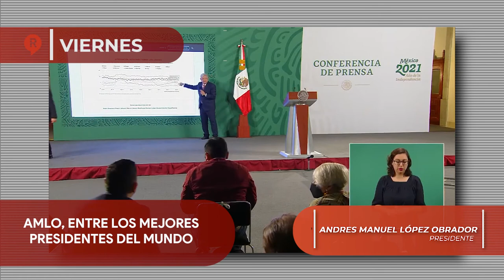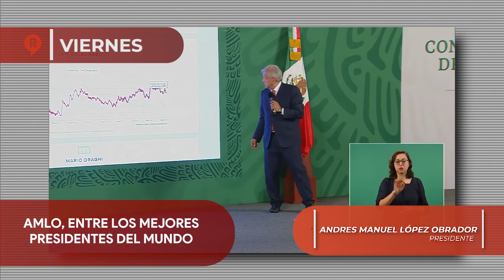Regeneración Presenta: RESUMEN SEMANAL DE LAS MAÑANERAS 10-14 MAYO 2021 ¡IMPERDIBLE!